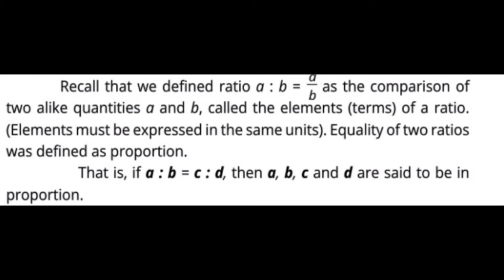maths 9th class chapter no 14 Review Exercise